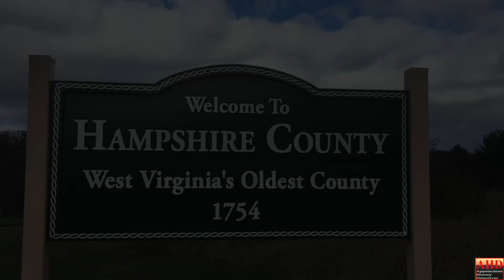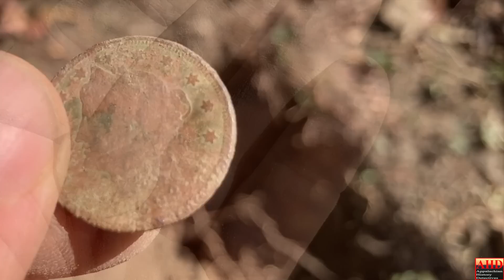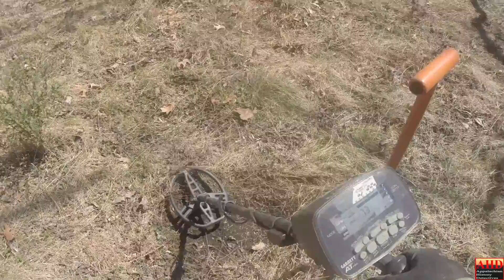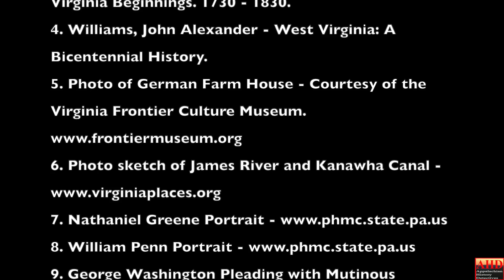The Lost village of Egypt West Virginia and its remote homesteads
The owner Ralph said it was there and after miles of driving and hiking we finally found the chimney stack. He only knew who once lived here - Jim Oats. Let's take a look.